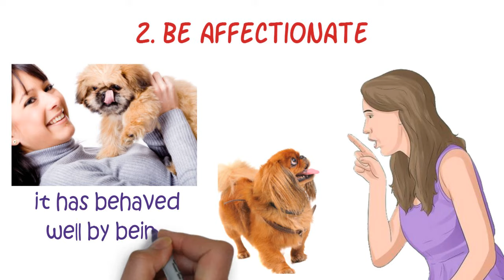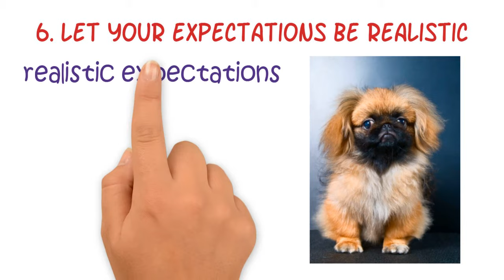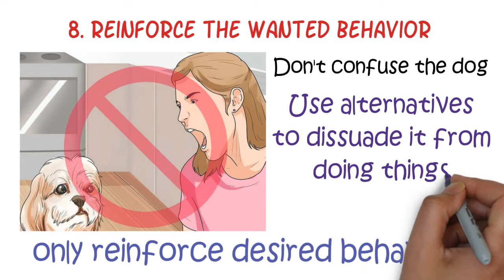Dog Training - 8 Effective Tips for Training A Pekingese Dog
1. Listen To The Dog
If you want to succeed in training your Peke, it is important that you listen to it. If you notice that the dog is uncomfortable meeting another person or animal, do not insist. He is saying that he is not comfortable and you should respect the decision.

2. Be Affectionate
Give your Pekingese dog a lot of attention when it is doing the right thing just the same way you display your displeasure when it does disgusting things.  Let the dog know when it has behaved well by being extra generous.

3. Discover What The Dog Likes.
Find out what the dog likes eating. Some dogs will prefer soft and chewy food than hard and crunchy treats.

4. Tell Him What To Do
If a dog does something that is not good. Don't tell it "No" instead tell him to do something like "sit." Unlike human beings, Pekingese dogs cannot generalize. Therefore, use an alternative to making the dog behave in a particular way.

5. Be Consistent
Training your dog must involve all members of your family. This way you will achieve amazing results. However, you must ensure that all of them tell the dog the same thing. If the dog jumps on the couch, use the same word to dissuade it from doing it. If you choose to use the word "down," let everyone use it.

6. Let Your Expectations Be Realistic
Changing the behavior of a dog may take some time. So you should have realistic expectations also remember that dogs have their natural behaviors such as barking, jumping and digging and so it may not be easy to change such behavior.

7. Ensure The Dog Is Fed On High-Quality Food
Always ensure that your dog is fed on a high-quality diet. If the canine spends most of the day herding sheep, feed him on enough protein. If you don't give him a quality food, you will spend more money on the vet or drugs.

8. Reinforce The Wanted Behavior
You need to note that whatever you do will either reinforce the dog's behavior or stop it. Be careful so that you only reinforce desired behavior. Don't confuse the dog. Use alternatives to dissuade it from doing things you disapprove. Don't punish it.

If you own a Pekingese dog, but you've never known how you could make him behave well, watch this short video and start training your dog to behave well.